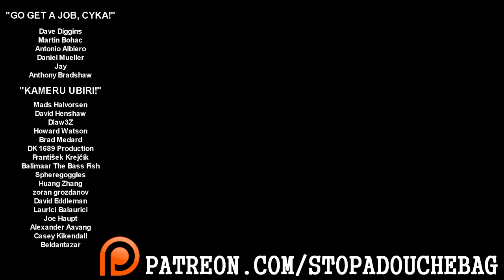"Perseverance Is Futile"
Why do they keep driving on the sidewalk?

TOP PATRONS

Steve
Calvin Stuart Holt
Larry Rich
Knucklehead McSpazatron
Janko Vecerina
João P Ferreira
TheCountertopguy .
Peeter
Arjen Peters
m stanton
Alborz Azadrad
markus andersson
Neil Murray Cowan
Dave Eade
Susan Crane
Sarunas Anikevicius
Mark Stewart
Jonas
Felix Freiberger
Taylor Smith
John Hope
Domi
Azuros
Erik Augustin
Jakub Adamec
André Oliveira Silva
gary smith
Kelly Hancock
Elias Rodriguez
greg foster
Kevin Byrnes
Mason L Kratz
Justin Martin
Malte Niemeyer
Oliver Bungartz
DB Wald
Susan Prather
Gergő Bátori
Elizabeth Schneider
Pistachio
balazs robert
Francisco Lira Moreno
Larry Creech
Łukasz Stawski
Elliot Stivers
Roman Petruj
Jonathan Evans
Hans Noodleman
Devon Wilson
Felipe Machado